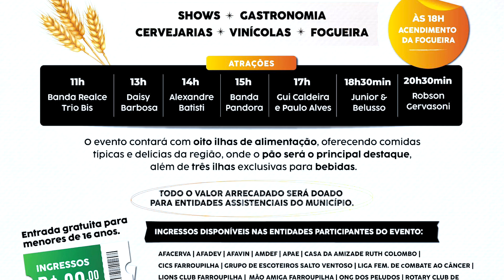1ª Farfest de Farroupilha terá ampla variedade de gastronomia e diversas atrações culturais.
Presidente CICS Farroupilha - Vinícius Pessin.
Presidente AFACERVA - Flávio Boakoski.
Presidente COMTUR - Marijane Bondan.
25/07/2024.